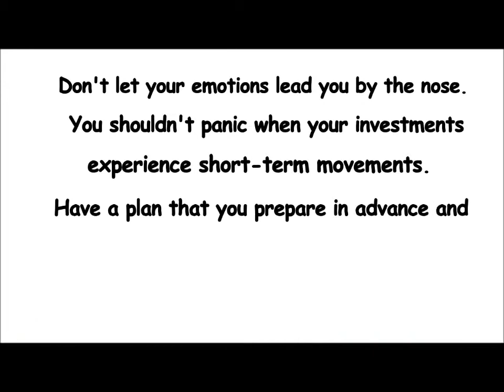Stock investing tip No.10 of 10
Dont let your emotions lead you by the nose: I firmly believe that if you heed the advice contained here, you will make better decisions when buying and selling stocks.